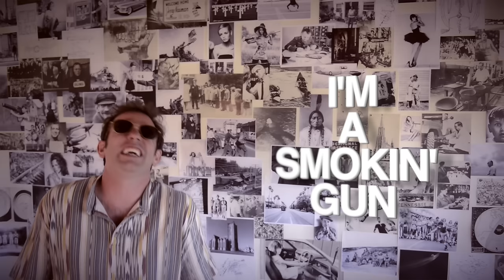Smoking Gun (Lyrics) - JAY KILL & THE HUSTLE STANDARD